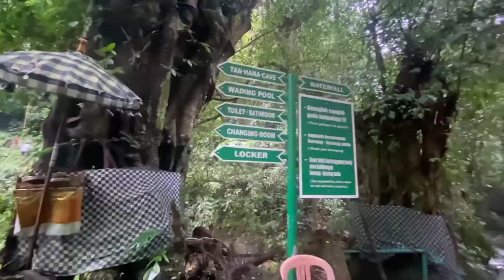Kanto Lampo waterfall Bali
Kanto Lampo waterfall is one you must go to if you’re here in Bali.Location in Gianyar only like 20 minutes out of Ubud.
Natural is the art of God
Get lost in natural and you will find yourself